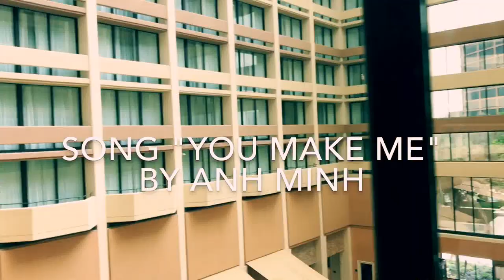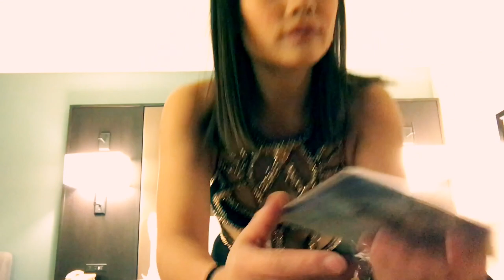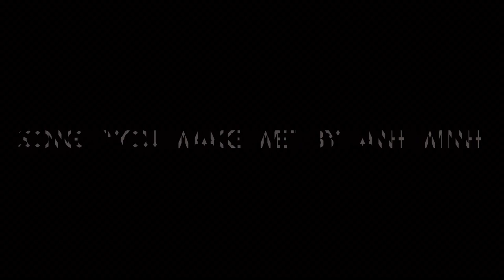Houston | Minnie’s VLOG 17